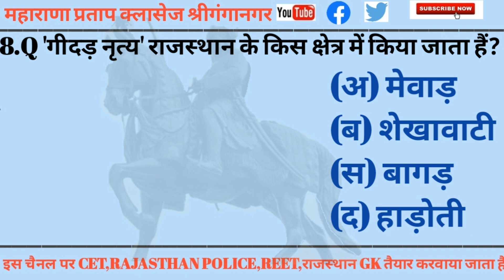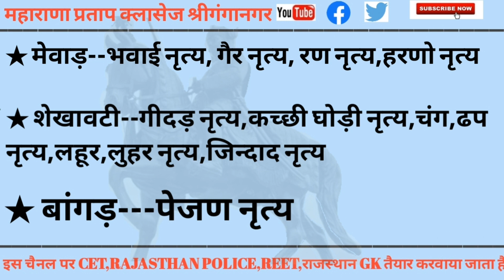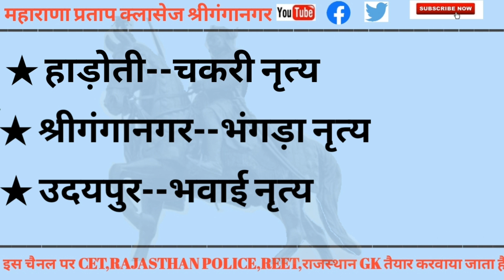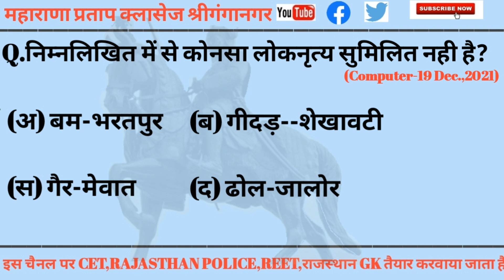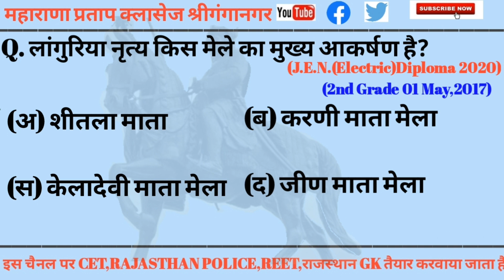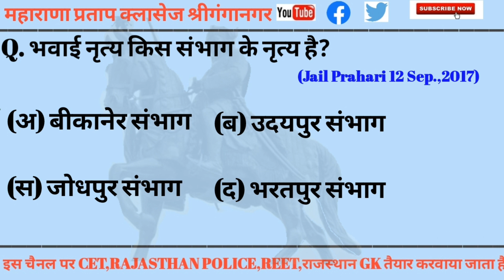#8 Rajasthan GK 2022 | Important Rajasthan GK for CET, LDC, REET | राजस्थान के नृत्य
#8 Rajasthan GK 2022 | Important Rajasthan GK for CET, LDC, REET | Sankalp Coaching Ganganagar All in One Class of Rajasthan GK For Constable 2022, Rajasthan Police , Gram Sevak 2022| RAS | IAS l Vanrakshak l SI, Raj Police Sankalp Coaching | Most Important Rajasthan GK class. This Class is Rajasthan gk's important part. this class is all about rajasthan GK. Important questions for RAS exam, COnstable 2022, Rajasthan police exam , IAS, PCS exams etc.

#8 Rajasthan GK 2022 | Important Rajasthan GK for CET, LDC, REET | By Sanjay Sir | Sankalp All in One Class of Rajasthan GK For Constable 2022, Rajasthan Police , Gram Sevak 2022| RAS | IAS l Vanrakshak l SI, Raj Police Sankalp Coaching | Most Important Rajasthan GK class. This Class is Rajasthan gk's important part. this class is all about rajasthan GK. Important questions for RAS exam, COnstable 2022, Rajasthan police exam , IAS, PCS exams etc.